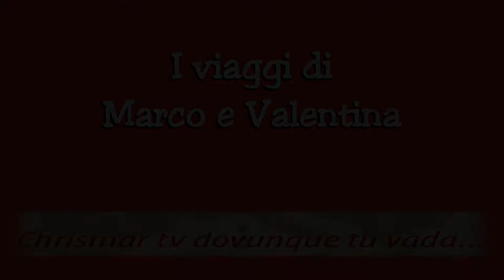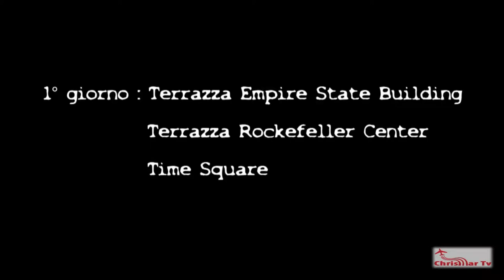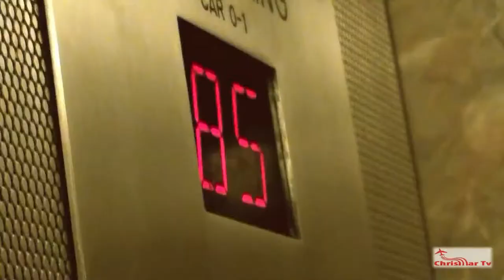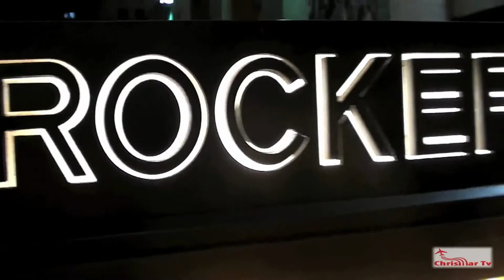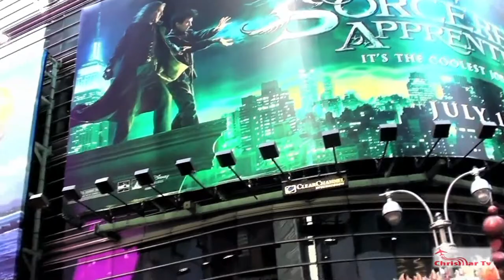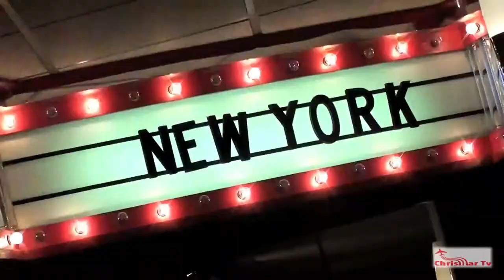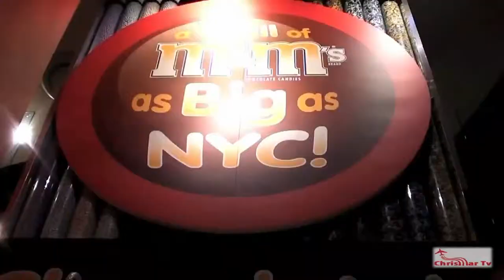New York in 3 giorni (1° giorno)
VIAGGIO A NEW YORK: 1° GIORNO A NEW YORK: il primo dei 3 episodi del video itinerario " VISITARE NEW YORK IN TRE GIORNI "
Marco e Valentina nella grande mela: in questo episodio alla scoperta delle suggestive vedute dei grattacieli di Manhattan ( Empire State Building, Rockefeller Center ) , e a passeggio per la mitica Time Square.
Realizzato, girato e montato da Marco Miluzzi.